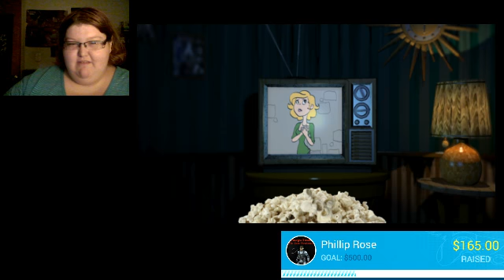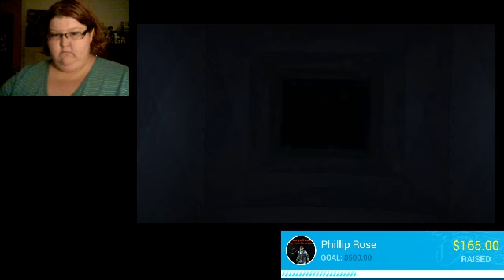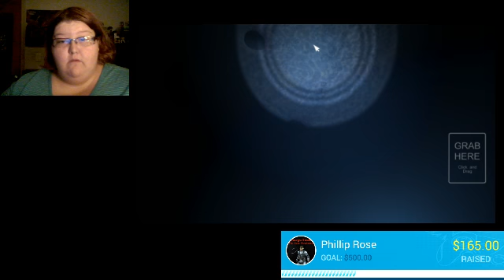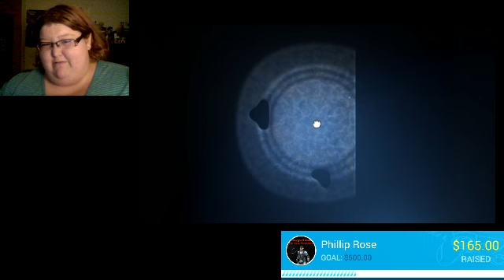Snake VS. Yumi in FNAF Sister Location! Part 1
Me and Yumi made a challenge of who can get further in FNAF Sister Location without any prior knowledge, here is how it went down. (it got split up because the stream stopped in the middle for a second) -- Watch live